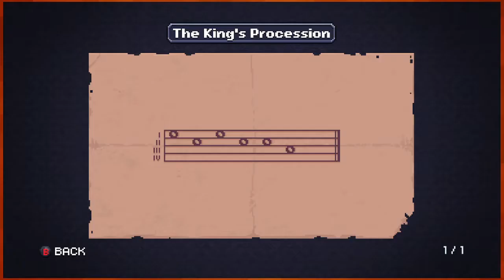Let's Play Chasm |11| King Trell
Figures that the first NEW path we trek is the one we ought to go! Here I was thinking it was a dead in, but turns out we just needed a blanket to glide over tot he next boss fight.